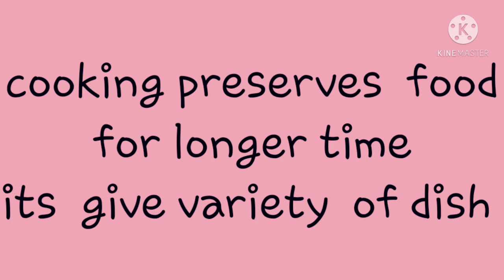Good cook must Know. Aims and objectives of cooking||chef shyam thapa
Aims and  objectives of cooking